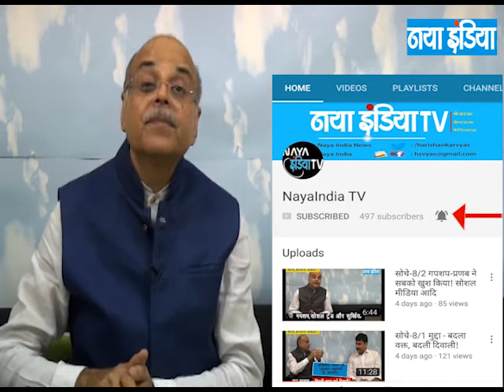सोचें-43/2 गपशप: कांग्रेस में घमासान की तैयारी शुरू!, खुलासा:प्रचार में भाषा की शालीनता!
गपशप में जाने  -कांग्रेस में घमासान की तैयारी शुरू!,सिब्बल के कारण निशाने पर कांग्रेस!,अय्यर का बयान निजी खुन्नस!

 तो खुलासा है -प्रचार में भाषा की शालीनता!